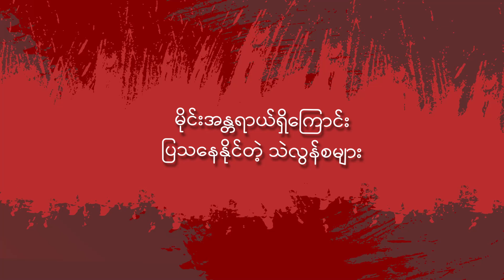"မိုင်းအန္တရာယ်သတိပေးအမှတ်အသားနဲ့ သဲလွန်စတွေက ဘာတွေလဲ" -TNV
"မိုင်းအန္တရာယ်သတိပေးအမှတ်အသားနဲ့ သဲလွန်စတွေက ဘာတွေလဲ"

အောက်တိုဘာ ၃၀၊ The Nation Voice